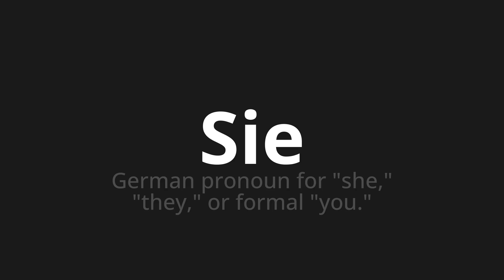How to pronounce Sie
Master the Pronunciation of 'Sie' - which means : German pronoun for "she," "they," or formal "you." 📝 with @PPrononciation 🎓🗣️ - [Your Guide to English]

Learn to pronounce 'Sie' perfectly in English with our easy and engaging tutorial by @PPrononciation! 📖📽️ In this comprehensive video, we provide you with native speaker examples 🗣️👂 and phonetic breakdowns 🎵 to ensure you get the pronunciation just right.

How to say Sie in English